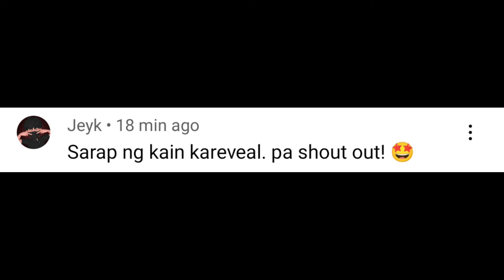GAMEPLAY Devil May Cry 5 TAGALOG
🔥LINK IN THE PINNED COMMENT SECTION 🔥